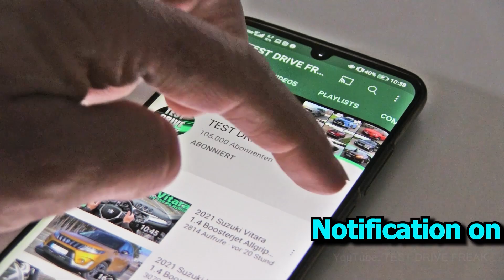2023 Volkswagen Taigo 1.0 TSI 95 PS TOP SPEED AUTOBAHN DRIVE POV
2023 Volkswagen Taigo 1.0 TSI
70 KW / 93 HP / 95 PS
1.0L Turbo Petrol Gasoline Engine
999 cm3 / 60.9 CUI
3-Cylinder
175 Nm / 128 ft-lb
5-Speed Manual
AUTOBAHN DRIVE by Michi